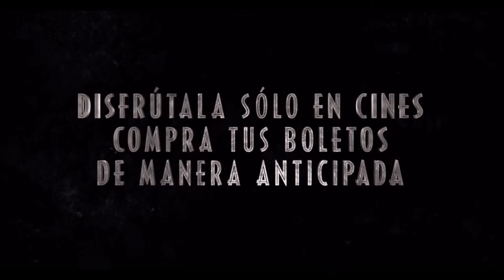Jurassic World: Mundo Jurásico Trailer Oficial Subtitulado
Junio 12 Solo en Cines